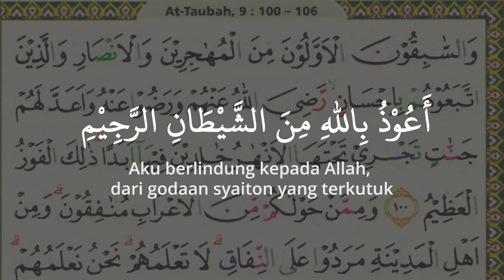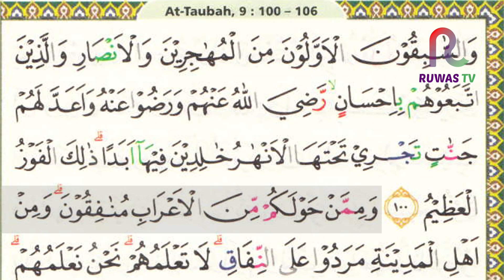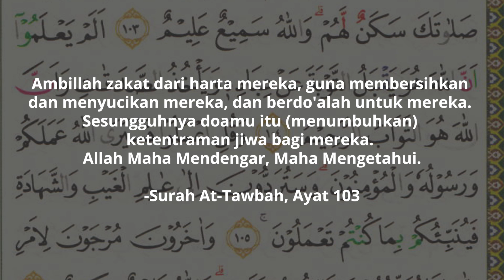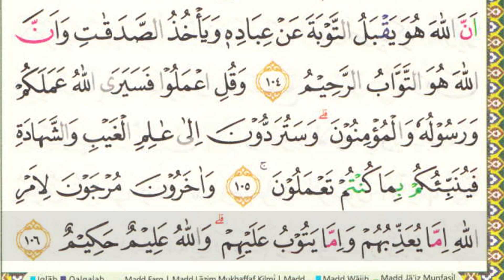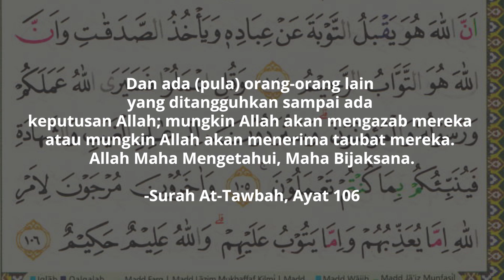SEHATI - Juz 11 Halaman 203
1. SHSB (Satu Hari Satu Baris): Program Tahfizh (menghafal) Al Qur'an, satu baris setiap hari, melalui media grup WhatsApp dan YouTube.

2. SHSV (Satu Hari Satu Video): Program video motivasi/nasehat islami setiap hari melalui grup WhatsApp.

3. SHDH (Satu Hari Dua Halaman): Program membaca Al-Qur'an dua halaman setiap hari dengan media grup WhatsApp & YouTube.

4. Ruang Ngaji + SHDB (Satu Hari Dua Baris): Program Belajar mengaji dan menghapal setiap hari dengan media grup WhatsApp & Youtube.

5. SHDA + Arti (Satu Hari Dua Ayat + Arti): Program Menghapal arti dari Ayat Al-Qur'an setiap hari dengan media grup Whatsapp & Youtube.

6. 7 RuWaS (Rutin Walaupun Sedikit): Program Mengamalkan 7 amalan setiap hari walaupun sedikit.

7. SASTi (Satu Ayat Sebelum Tidur): Program Ayat Harian lengkap dengan terjemahan dan penjelasannya.

8. SEHATI+Absensi (Sehalaman Sebelum Tidur): Program membaca dan mendengarkan Satu Halaman Al-Qur'an lengkap dengan terjemahannya sebelum tidur.

9. Tahfizh WA ("TAWA"): Program menghafal 1 hari 1 ayat dengan rekaman audio via Whatsapp

10. Ngaji Online bersama Ruwas TV: Live streaming Belajar mengaji bersama Ruwas TV setiap hari Senin - Kamis pkl. 05.30 WIB

11. Belajar Iqro' bersama Ruwas TV: Live streaming Belajar Iqro' mulai dari Iqro' 1 sampai Iqro' 6 setiap Jum'at & Sabtu pkl. 05.30 WIB

12. SHSJ (Satu Hari Satu Juz): Program menghatamkan Al-Qur'an 1x dalam sebulan, via offline (membaca mushaf langsung) & via Youtube & WA.

13. Live Streaming "Ruwas TV on Studio"

14. PSM (Pelatihan Sholat Malam), Latihan Sholat Malam.

15. HasPen (Hadits Pendek), Menghafal satu hadits dalam sehari.